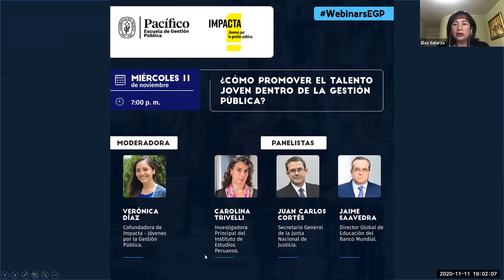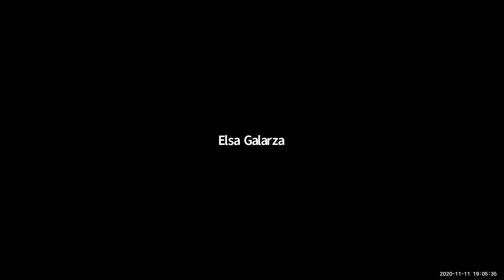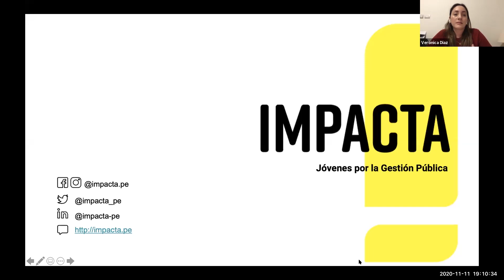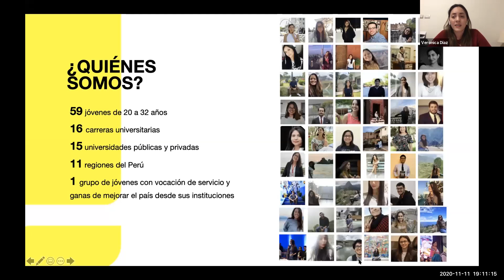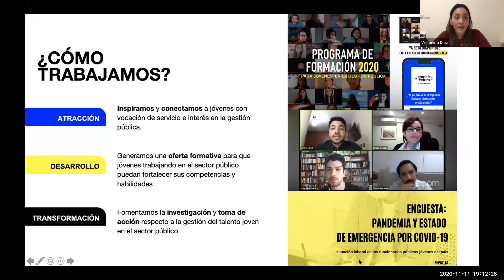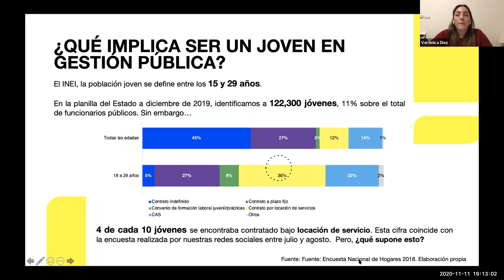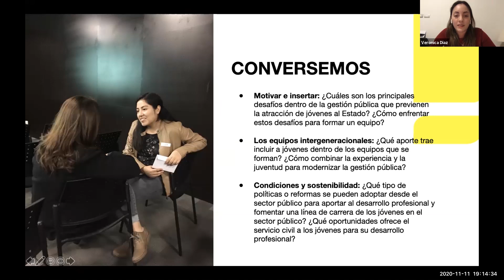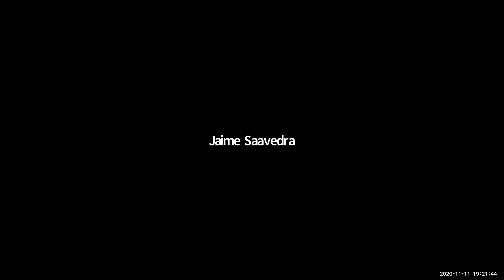Webinar EGP - Impacta: Cómo promover el talento joven dentro de la Gestión Pública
WebinarsEGP Compartimos con todos el Webinar a cargo de Carolina Trivelli, Investigadora Principal del Instituto de Estudios Peruanos, Juan Carlos Cortés, Secretario General de la Junta Nacional de Justicia y Jaime Saavedra, Director Global de Educación del Banco Mundial, Director Ejecutivo de ProInversión, "Cómo promover el talento joven dentro de la Gestión Pública". Así mismo, los invitamos a mantenerse al tanto de nuestros siguientes webinars.